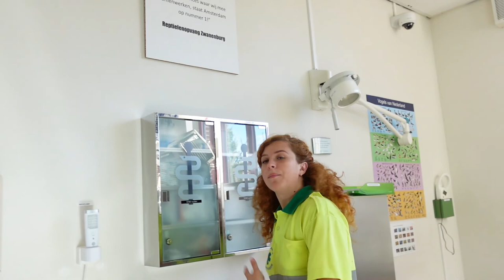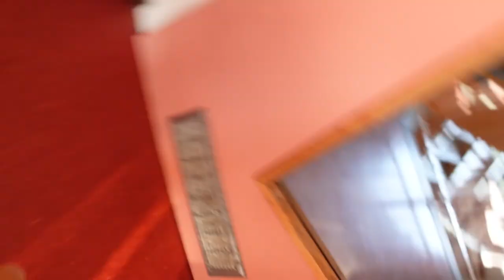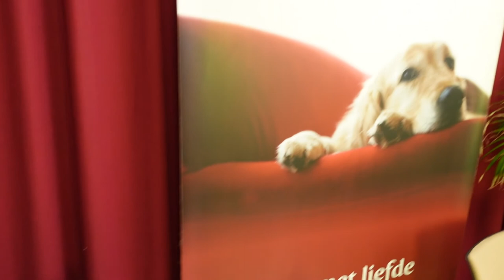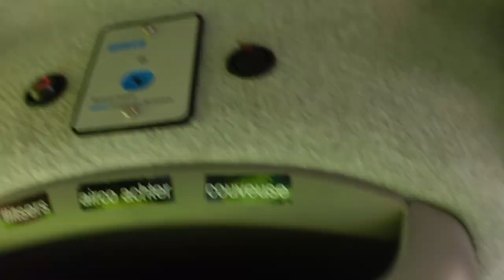HELE HEFTIGE DAG!: EEN DAG MET DE DIERENAMBULANCE AMSTERDAM - FLORINESCHOENMAKER VLOG #14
Hell yeah, weer een nieuwe ‘’een dag met’’ vlog, deze keer met de dierenambulance Amsterdam.

voor alle geïnteresseerde en om je aan te melden als vrijwilliger (doen!!!).

Elke vrijdag om 16:00 is er een nieuwe ‘’een dag met’’ vlog.

Als je een idee hebt met wie of wat ik de volgende keer moet meelopen laat dat dan vooral weten in de reacties hieronder of stuur een berichtje via Instagram.
Vond je deze video leuk vergeet dan niet een blauw duimpje omhoog te doen en klik vooral op de afspeellijsten hieronder voor andere ‘’een dag met’’ vlogs.

X
Florine